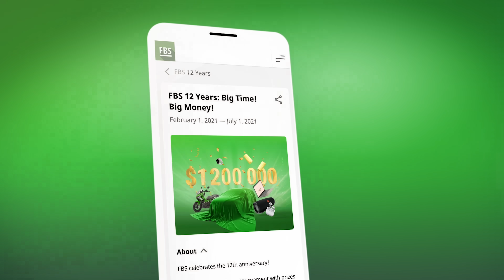BAO GIỜ CƯỚI Phần 3 (PARODY) | Rik x Lil'One | Nhạc Chế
Phần tiếp theo của series Bao Giờ Cưới, Thế Một và Hoa gặp phải chuyện gì không, chúng ta cùng theo dõi nháa

Chế lời & Thể hiện: Xuân Dích & Thế Một
Hoà âm phối khí: JuongB, Rik
Giọng nữ: Hà Mousy

Đạo diễn: Xuân Dích
Quay phim: Bảo Nghĩa
Dựng phim: Hùng Panda
Hỗ trợ sản xuất: nhiều người
Diễn viên: Rik, Lil'One, Thịnh Ất, Hà Mousy, Long Truỵ Lạc, Panda Bùi

Xin cảm ơn FBS đã đồng hành cùng Trai Ngoan trong sản phẩm lần này!

Tham gia chương trình có cơ hội nhận giải thưởng Audi Q3, Honda ADV 150, MacBook, iPhone Pro và nhiều phần quà khác nhé

© Bản quyền thuộc về Trai Ngoan
© Copyright by Trai Ngoan ☞ Please Don't Reup